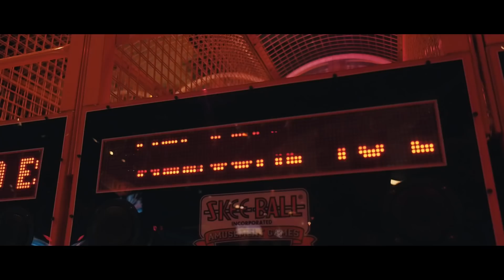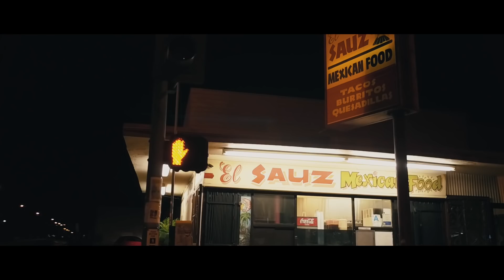Skratch Poop Vlogs - Beat Junkies Institute Of Sound Presentation - Dstyles Melo D - LA Vlog 2 2018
Vlog 2! We had to check out Guitar Center to grab some wires and then head out to downtown Disney for some fun! Next on the list was to check out the homies at Beat Junkies ios and ended up doing a presentation for the scratch class. Watch Dj Lok cut it up followed by Dj Idea with some Q and A.

Background Beat's Produced by Dj Idea & Randazzo

Imac Pro
Dji 15mm
Olympus 25mm Lens
Olympus 45mm Lens
DJI Osmo x5 Pro
Rode Video Mic
DJI CrystalSky Monitor
Dji Focus Handwheel 2
Red Giant Suite
Numark pt01 Scratch